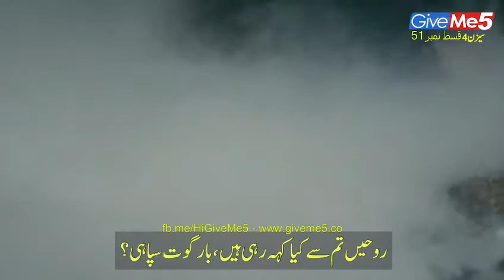Angry Mood Off Attitude Status/ Ertugurl Dirils / Bad St8us ?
Bayju Noyan or Baichu was a Mongol commander in Persia, Anatolia and Georgia. He was appointed by Ögedei Khan to succeed Chormagan, and expand Mongol power further in that area. He was the last direct imperial governor of the Mongol Near East, after his death Hulagu's descendants inherited domains he once commanded.
Ertugrul, the son of the leader of the nomadic Kazi tribe, rescues three people. But their arrival creates trouble and finding a new place for them leads to the foundation of the Ottomon Empire

Diriliş: Ertuğrul is the best show I've ever watched.
There are many spectrums of the show to choose from when looking back and contemplating all 5 seasons as a whole.
It starts off with Season 1, a grand and beautiful season that starts by introducing Ertuğrul, our fearless, brave, kind and intelligent main character. He is self-sacrificing and a man who takes faith in Allah above anyone else.
Season 1 is most people's favorites. Yeah, when making a show, you have to introduce your characters properly, and Diriliş: Ertuğrul did just that.
One of the first characters shown (surprisingly, the only character on the Netflix preview of Ertuğrul) is Gökçe Hatun, whose feminineness, beauty, innocence, and pure heart is portrayed with a soft spot for our main character.
But alas, Gökçe's sister Selcan is evil and cunning in Season 1. We start off hating her for what she does to the brave and amazing Aykiz; but over a series of episodes you get to see her redemption arc.
In Season 2, my favorite characters (and the heroes of the show) are Selcan, Halime, Gökçe, and Tuğtekin.
Season 3 is my favorite era. Aslihan Hatun, our new female main character, is the best Hatun the show has ever made.
Even though she lasts for only two seasons, she has a very big impact on the Kayi's relationships with other tribes and how they grew. Aslihan, being the Bey of the Cavdar tribe herself, has a strong relationship and respect for Ertuğrul Bey. She is also Halime and Hafsa Hatun's best friend.
So, without further ado, here's a list of my favorite characters narrowed down:
1. Aslihan
2. Selcan
3. Tuğtekin
4. Gökçe
5. Halime
6. Banu Çiçek (fierce female Alp)
7. Doğan and Bamsi (I'm just going to regard them as one big Alp)
8. Noyan and Albasti (very good villains)
9. Sungurtekin and Gundogdu (interesting brothers and a good add-on to the plot, plus Sungurtekin is a very kind person)
10. Aykiz and Turgut (one of the best couples)
I totally recommend this show for people who have good taste and are really into defeating all film stereotypes for women, men and everything in between. Even though the show has *unfortunately* ended, let's keep the memory of Diriliş: Ertuğrul alive while we wait eagerly for Season 2 of Kuruluş: Osman. (Let's just hope it's better than the first season, but off topic).

Bad St8us
___  Status

➥ Boys Attitude

➥ Girls Attitude

➥ Angry Mood Off

➥ Beautiful Status

➥ Boy / Girl Cheat In Love

➥ Sad Heart Touching

➥ Action Movie Scenes

➥ Latest  Status

➥ Emotional

➥ Crying Scene

IMPORTANT NOTICE :  Copyrighted.